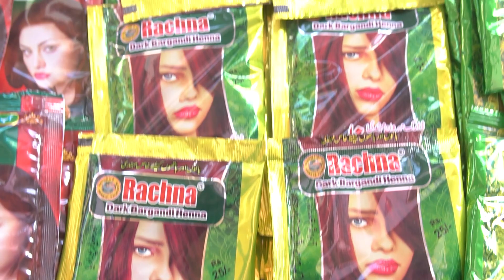Biggest Bachat Bazar in Karachi | Thursday Bachat Bazar | Wholesale sale Market Karachi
Biggest Bachat Bazar in Karachi | Thursday Bachat Bazar | Wholesale sale Market near Karachi University, Mosmiyat, Karachi.